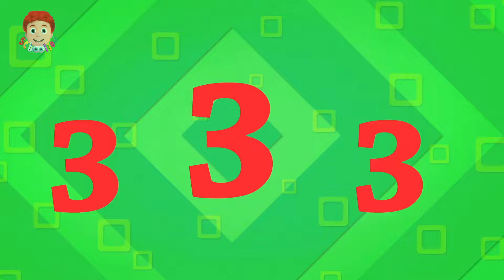One Two Buckle My Shoe + More Nursery Rhymes & Kids Cartoon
Hey Kids,

Team up with the Schoolies in their musical adventures in our new animated videos of original and popular children's songs which will help your preschooler learn a variety of concepts in a fun way.
Watch the toddlers and tiny tots skip, dance and laugh as they learn to sing in tune, sway to a beat, and rock to the rhythm of our lively nursery rhymes and baby songs.

This kid's musical collection is not only fun but great for developing literacy and phonic skills, learning new vocabulary and to help develop communication skills in a simple and fun way. This is the ideal destination to acquire knowledge, inculcate hygienic habits, & thinking skills, encourage nature study and also foster imagination & creativity in an entertaining way.

Make sure your kiddo's screen time counts with the Schoolies as they get into all sorts of goofy, creative mischief and teach the children values and skills.